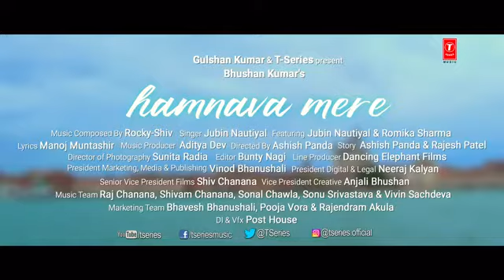Official_Video:_Humnava_Mere_Song_|_Jubin_Nautiyal_|_Manoj_Muntashir_|_Rocky_-_Shiv_|_Bhushan_Kumar